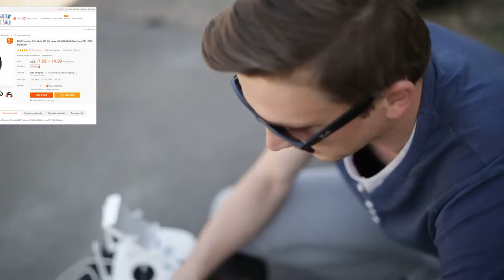Variable ND2-400 Filter for Phantom 3 Review (RUS, ENG) Part 1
This video covers only performance of this filter in video mode!
Second part will cover the minuses of this filter and performance in photo mode on Phantom 3